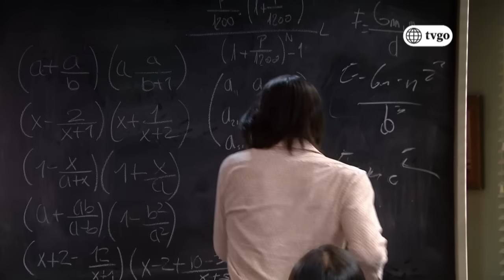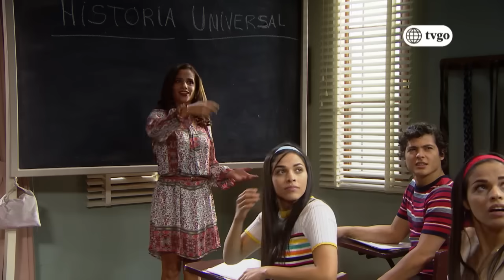De Vuelta al Barrio 15/05/2018 - Cap 200 - 4/5